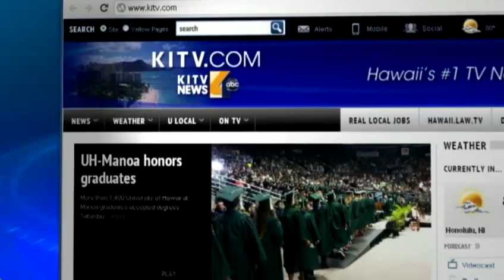Where Are They Now: Jasmine Trias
We wrap up our "Where Are They Now" series this morning with a local singer who's talent took the nation by storm, Jasmine Trias. For news you need to know,